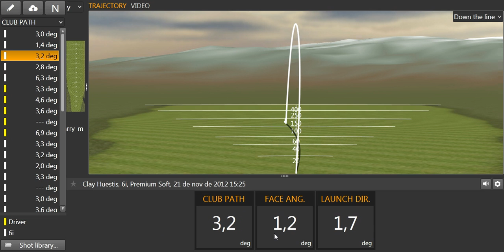El vuelo de la bola 101 2013 01 22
Un vídeo sobre la influencia relativa del ángulo de la cara del palo y la línea del palo en la dirección de lanzamiento de la bola. Proporciona información clave para entender el vuelo de la bola y acelerar tu aprendizaje.